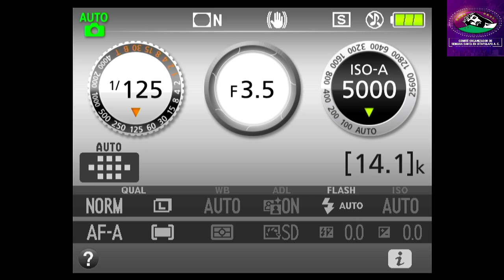1er Ensayo General